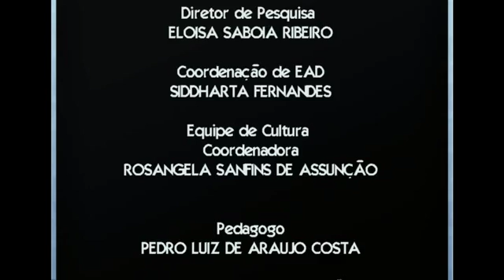Chamada nº 5 - Apoio a Projetos de Iniciação Artística e Cultural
Saiba mais sobre o edital de Apoio a Projetos de Iniciação Artística e Cultural.